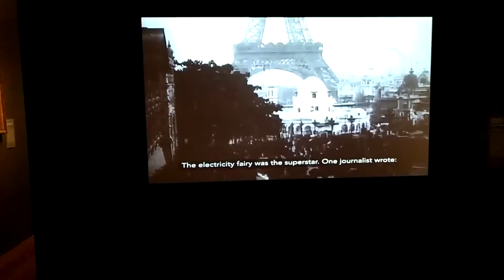Paris International Exposition 1900 video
Various nations and companies built pavilions exhibiting the future through technological advances.  Video  was shot during the actual fair.